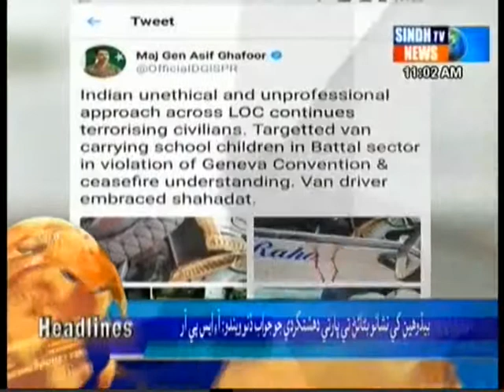Headline - 11: 00 am 16/02/2018 - Sindh TV News